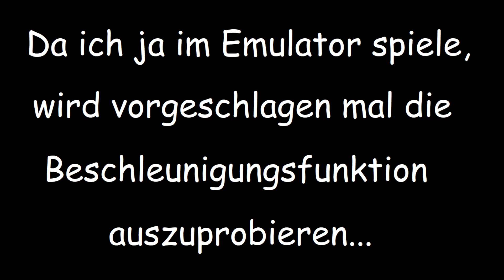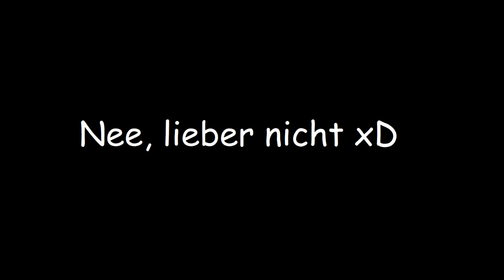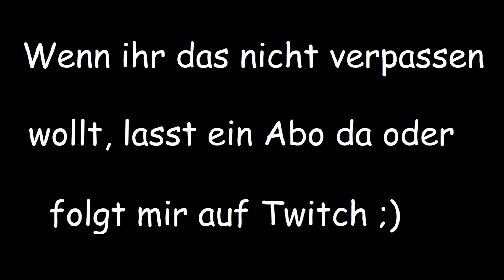Falk, der olle Schummler xD | Pokémon Silber Fangverbot Challenge #03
- Jetzt geht es extra in die Alpha Ruinen für ein bisschen Training, dabei kommt der Arenaleiter von Viola City mit einem Pokémon, das so gar nicht existieren sollte... -

Die zweite Generation der Pokémon-Spiele bietet nicht nur eine neue Welt und neue Pokémon, sondern auch neue Mechaniken. So lassen sich z.B. den kleinen Monstern Items zum Tragen geben, die ihre Attacken verbessern oder sie im Kampf heilen können. Oder man lässt sie in der Pension und bekommt Eier, die sich ausbrüten lassen! Auf jeden Fall gibt es mehr zu entdecken, aber auch wieder Ärger mit Team Rocket...

Livestream und Aufnahme erfolgten gemäß der Richtlinien von Nintendo zu Nintendo-Spielinhalten auf Internetportalen zur Veröffentlichung von Bildern und Videos